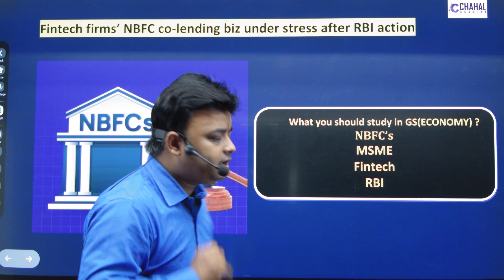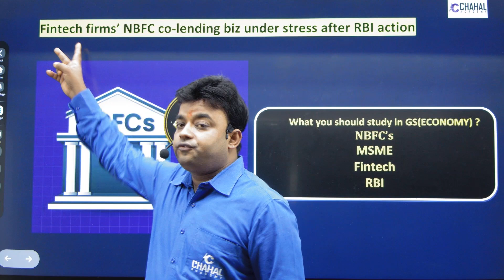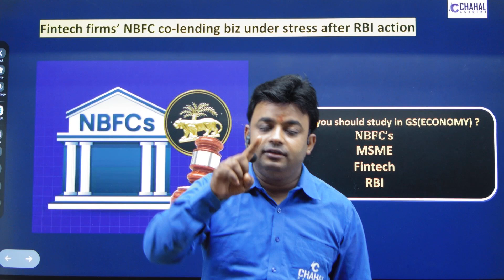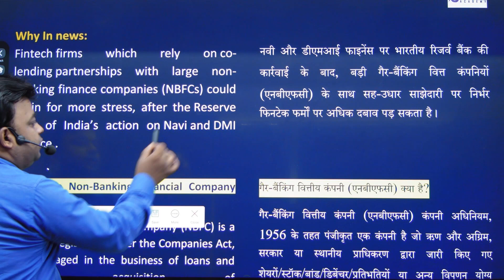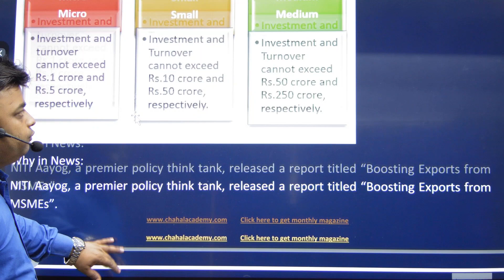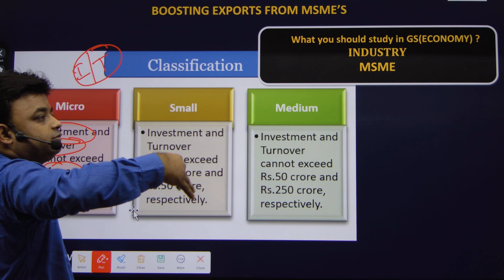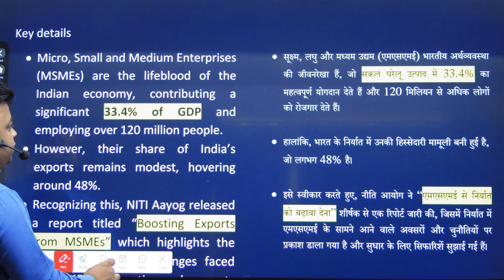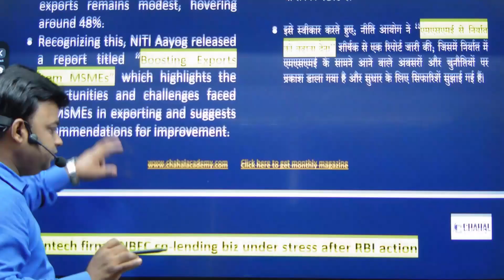Economy Current Affairs for UPPCS, BPSC and other State PCS | Lecture- 9